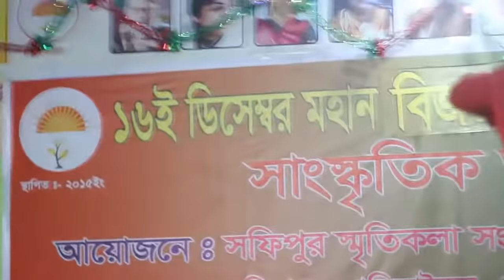হৃদয়ে আমার বাংলাদেশ ।। Hridoy Amar Bangladesh।। Dance performance by Prapti Adhikari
Please share your opinion in the comment section below.:

 Original Song Credits :
- Song - হৃদয়ে আমার বাংলাদেশ ।।  Hridoy Amar Bangladesh

 Singer : Habib Wahid, Arfin Rumi, Prodip Kumar
Album : Ei To Prem
Lyric : Sohel Arman

Tune & Music : Habib Wahid
Label : G-Series